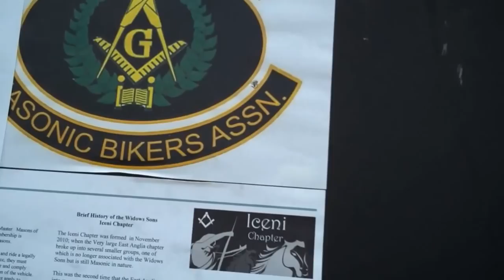Widows Sons Masonic Riders Stisted Hall Charity Event